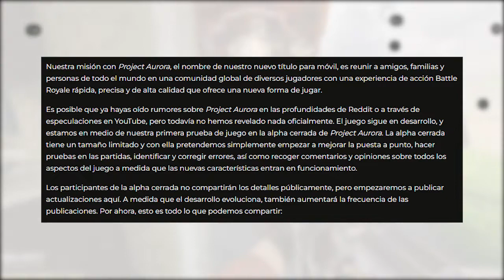CONFIRMADO PRIMERA ALPHA CERRADA DE WARZONE MOBILE *PROYECTO AURORA*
Gente se ha confirmado la primera alpha del warzone mobile